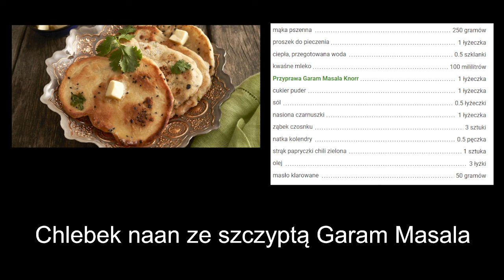एक चुटकी गरम मसाला के साथ नान रोटी Chlebek naan ze szczyptą Garam Masala